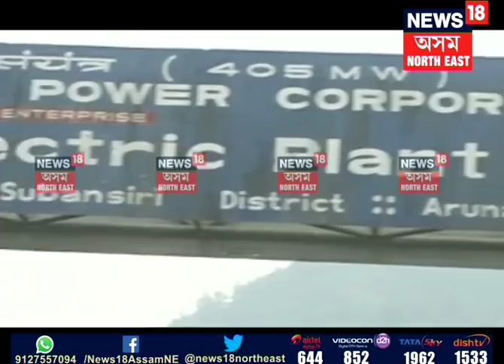Tension along Assam-Nagaland border after NEEPCO releases Water